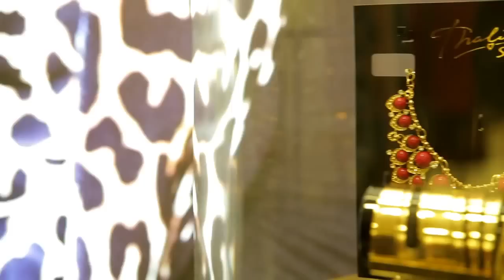Thalia presentó en Chicago su colección de otoño (Entrevista en Vivelo Hoy)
Entrevista de Thalía en "Vivelo Hoy";  la actriz, cantante y empresaria mexicana estuvo en la tienda Macy’s del centro de Chicago el 16 de octubre para presentar la colección de otoño de su línea de ropa “Thalía Sodi Collection” y convivir con sus fanáticos.

El febrero pasado, la artista lanzó su nueva colección de ropa “Thalía Sodi Collection 2015" para la tienda Macy's. Para promocionar esa nueva colección, Thalia fue invitada en varios programas de television; Nuestra Belleza Latina, El Gordo Y La Flaca y Despierta America entre otros.

El pasado noviembre, la cantante lanzó su mas reciente disco, "Amore Mio", de Sony Music, para el cual escribió algunas de las canciones.

"Amore Mio" Tracklist:

01. Amore Mio
02. Por Lo Que Reste De Vida
03. Mas
04. Cerveza En Mexico
05. Lo Mas Bonito De Ti
06. Contigo Quiero Estar
07. Comete Mi Boca
08. Tranquila feat. Fat Joe
09. Tu Y Yo
10. Como Tu No Hay Dos feat. Becky G
11. Solo Parecia Amor
12. Olvidame
13. Tu Puedes Ser
14. Gracias